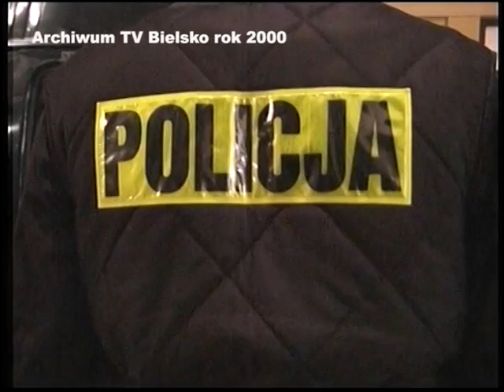Nocny Patrol. Pijany Kierowca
Archiwalny materiał z 2000 roku.